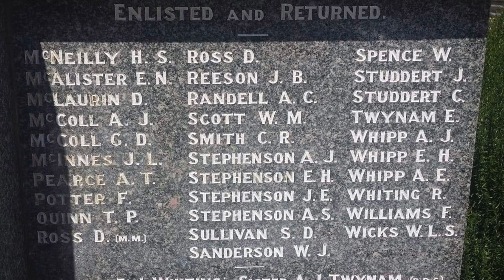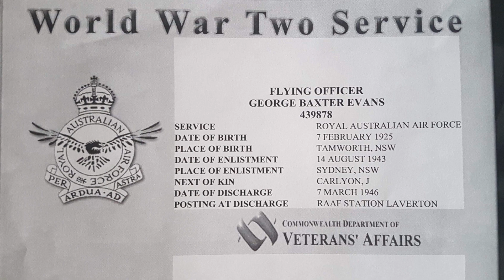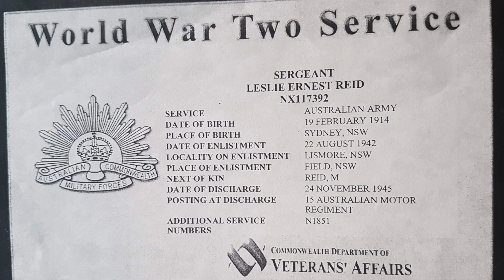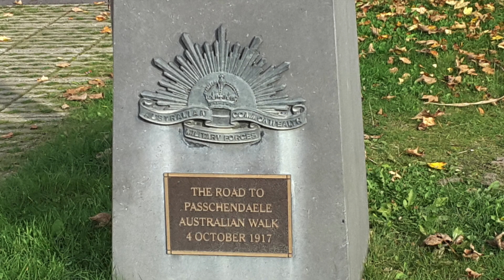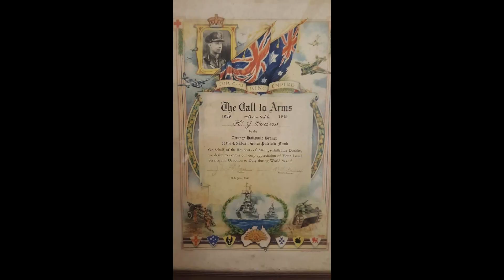Anzac Day at Home 2020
Anzac Day at Home 2020 - Video created by Kim and Vicki Evans

Note from Kim and Vicki -  7m video 'Anzac Day at Home 2020'. It comprises 143 photos taken by family members. We thank EN MacAlister, GB Evans, JT Jamieson, Jean Jamieson, Bill Leahy, Les Reid, et al for their wonderful contributions. All the photos in Egypt & Palestine were taken by Poppa, the European/Turkey photos are from our travels to Gallipoli, Ypres, the Somme and Villiers Bretonneux. We had a lot of extra material but were trying to limit it 7m & 1s to match Eric Boggles great song And the Band Played Waltzing Matilda. Thanks especially to Vicki for being the video editor.